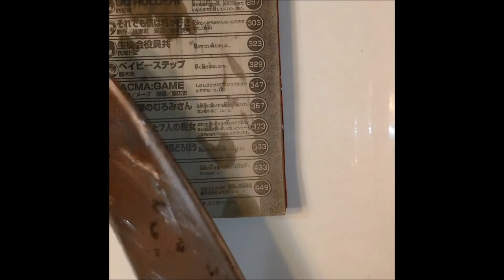でばマイ ムービー